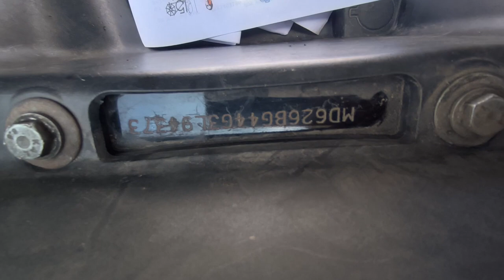TVS JUPITER CHASSIS NUMBER LOCATION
FIND OUT THE CHASSIS NUMBER LOCATION OF TVS JUPITER